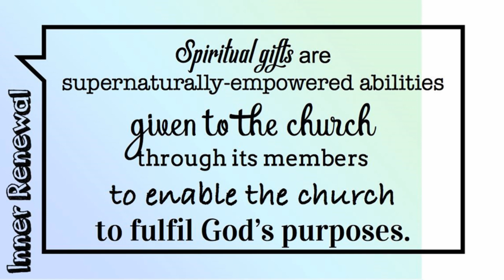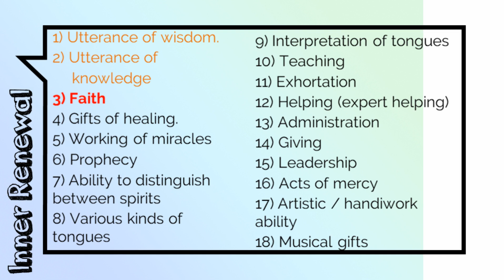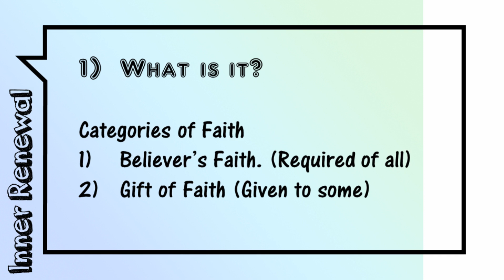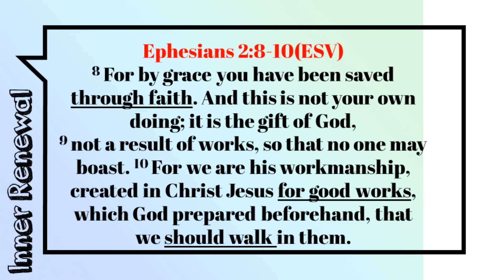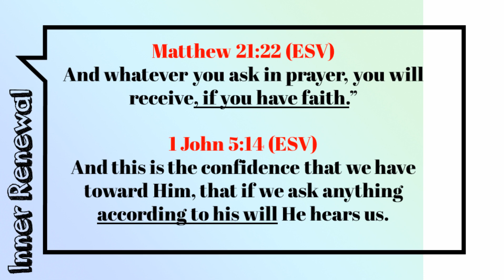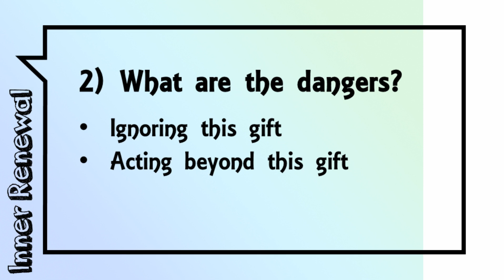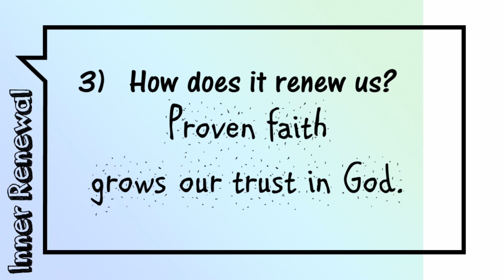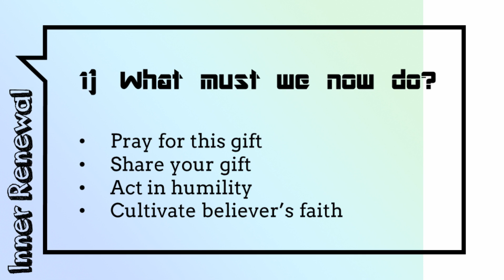3 Gift ofFaith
Sermon: Spiritual Gifts - Faith
Preacher: Carel-J Rischmuller
Church: Still Bay Baptist
Passage: Various
Series: Inner Renewal 2018
Date: 4 March 2018